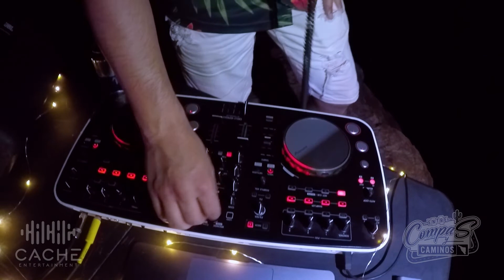Tetakawi Live Session San Carlos Sonora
El año pasado como parte de los live sessions con el dj cache, no podiamos dejar pasar la oportunidad de armar uno en el emblemático tetakawi. Y es que la vista que tiene, una de las mejores en todo el mundo, tenía que ser lugar para grabar un episodio mas. Subir el cerro fue una friega que valió la pena. Terminamos con los hombros adoloridos y el cuerpo muuuy cansado pero podemos decir que nos aventamos a hacer algo ¡que no muchos se atreverían! Por la dificultad, y la chulada del momento, estamos seguros que esta ha sido una de las experiencias mas chingonas y ocurrentes que hemos hecho en entre compas. Gracias cache entertainment por rifarsela con los mixes!
¿te gusto el vídeo? ¡compártelo con tus compas y tiéndanse a conocer!